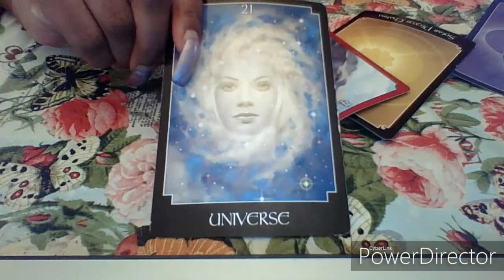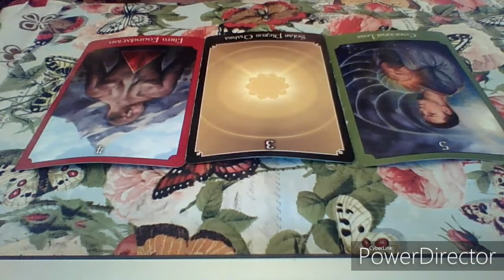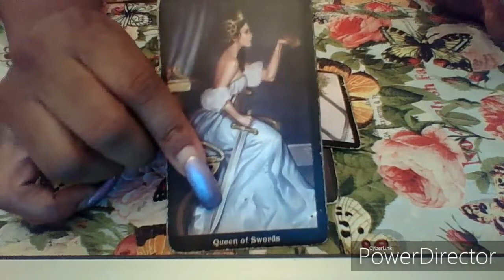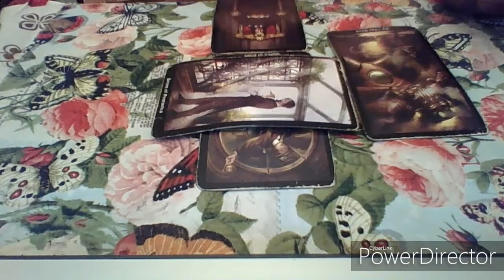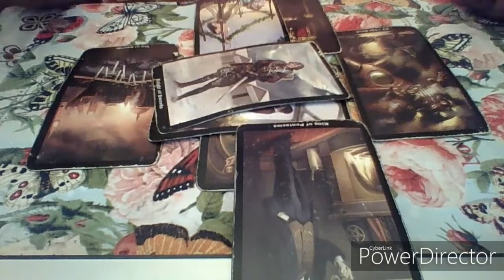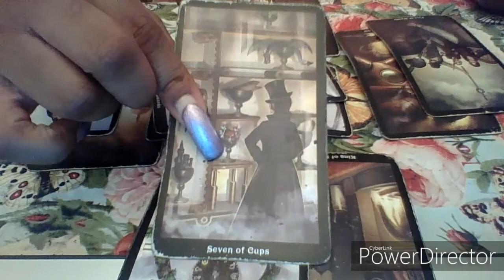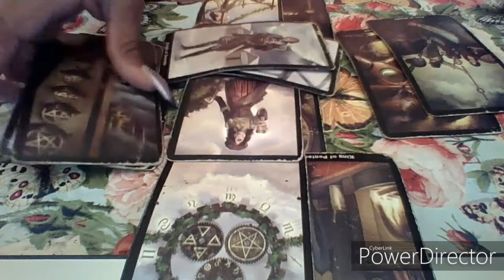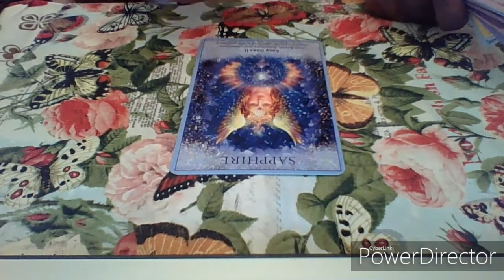Gemini Jan. 2020 "Cut Off Season"